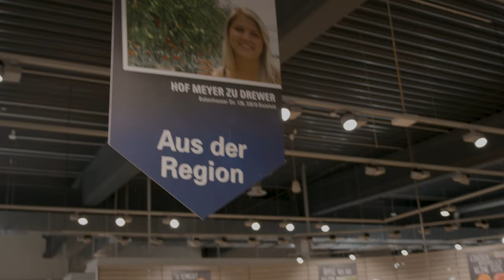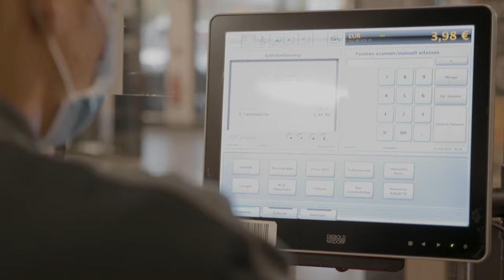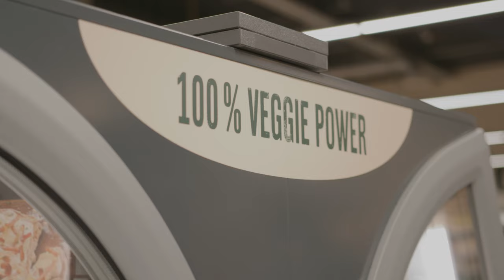Der BerufsCHECK: Ausbildung zum Handelsfachwirt Integriert im Einzelhandel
Im Vlog zeigen wir euch, wie der Alltag von neuen Talenten bei der EDEKA Minden-Hannover wirklich aussieht. Azubis und Studis aus verschiedenen Bereichen nehmen euch einen ganzen Tag lang mit zur Arbeit – so wie Luca, Auszubildender zum Handelsfachwirt Integriert im Einzelhandel. Eigentlich wollte Luca Sport studieren und hatte nach dem Abitur einen Nebenjob bei der EDEKA Minden-Hannover begonnen, um sich seine Australien-Reise zu finanzieren. Warum er sich dann doch für die Ausbildung bei EDEKA entschieden hat, erzählt er euch im Video.